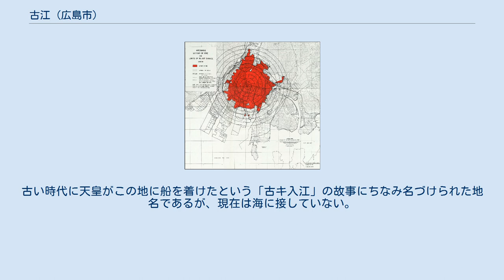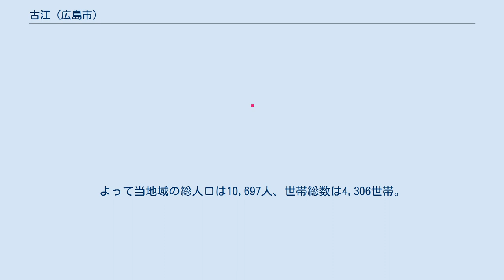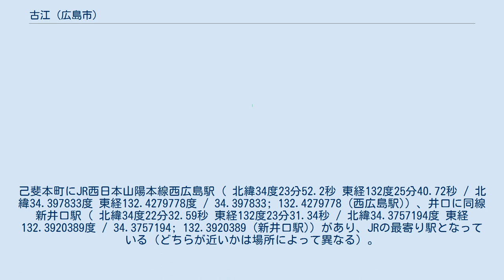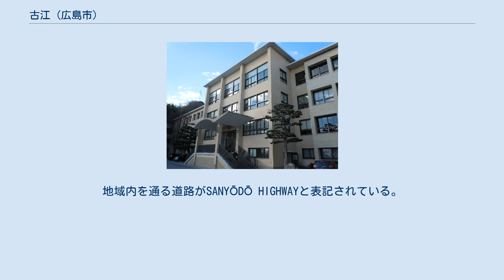古江 (広島市)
日本 」 中国地方 」 広島県 」 広島市 」 西区 」 古江 古江（ふるえ）は、広島県広島市西区にある、旧佐伯郡古田村の一部分をなす歴史ある地域である。
古い時代に天皇がこの地に船を着けたという「古キ入江」の故事にちなみ名づけられた地名であるが、現在は海に接していない。
さまざまな史跡が存在し、武家茶道で知られる上田宗箇流の家元も所在する。
なお、ここでは町丁名に古江を冠する地域について扱う。
古江上は一丁目から二丁目まであり、人口2,420人、世帯数939世帯、郵便番号733-0875（広島西郵便局管区）。
古江新町は1,802人、777世帯、郵便番号733-0873（広島西郵便局管区）。
古江西町は3,803人、1,519世帯、郵便番号733-0874（広島西郵便局管区）、。
古江東町は2,672人、1,071世帯、郵便番号733-0872（広島西郵便局管区）。
よって当地域の総人口は10,697人、世帯総数は4,306世帯。
 古江は広島市中心部（紙屋町）から西へ約3から5km、同市西区に位置する地域。
地域は南向きの斜面であり、地域内をJR西日本山陽本線および広島電鉄宮島線が東西に走っている。
西広島バイパスより北が古江上、広島電鉄宮島線より南が古江新町、そしてこの二地域に挟まれた中央部のうち西側が古江西町、東側が古江東町である。
古江東町と古江新町の境界付近に古江駅がある。
西で田方、東で高須、南で庚午、北西で古田台と接する。
 原爆による火災消失分布図 / 古江地区の全域が被爆火災による消失から免れたことがわかる。
 以下の通り。
 総数 [戸数または世帯数： 、人口： ] 古江バスストップ（古江東町 地図）が西広島バイパスの本線上にある。
 広島電鉄宮島線古江駅（上り:古江東町 地図 / 下り:古江新町 地図）が地域南部にある。
己斐本町にJR西日本山陽本線西広島駅（ 北緯34度23分52.2秒 東経132度25分40.72秒 / 北緯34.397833度 東経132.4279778度 / 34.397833; 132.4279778 (西広島駅)）、井口に同線新井口駅（ 北緯34度22分32.59秒 東経132度23分31.34秒 / 北緯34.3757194度 東経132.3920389度 / 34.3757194; 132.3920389 (新井口駅)）があり、JRの最寄り駅となっている（どちらが近いかは場所によって異なる）。
 西広島バイパスが地域を東西に貫いている。
また、広島県道71号広島湯来線が南北に貫いている。
 1945年アメリカ軍作成の広島市地図。
住宅はまだ少なく、農業用地が多い。
地域内を通る道路がSANYŌDŌ HIGHWAYと表記されている。